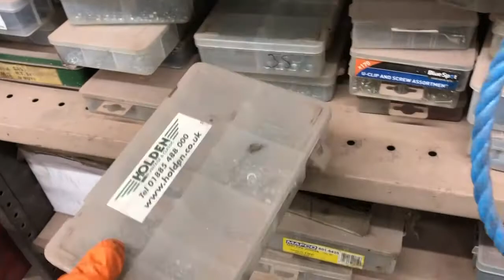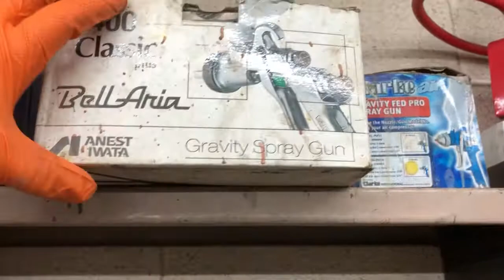1943 Willys Jeep Full Restoration (Spanish) - 166